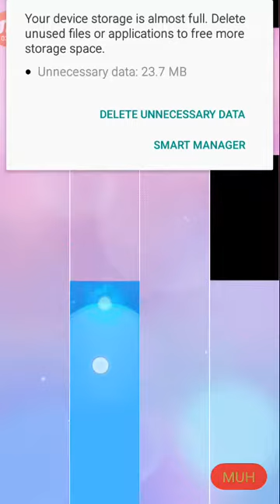Piano Tiles 2 Gameplay